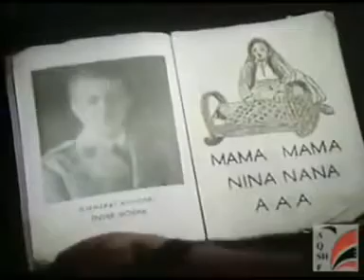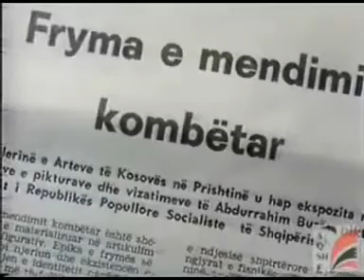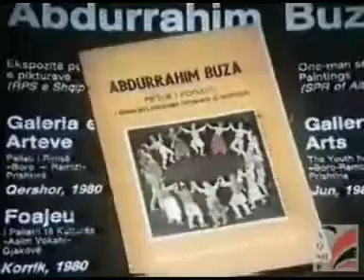Piktori Abdurrahim Buza Dokumentar